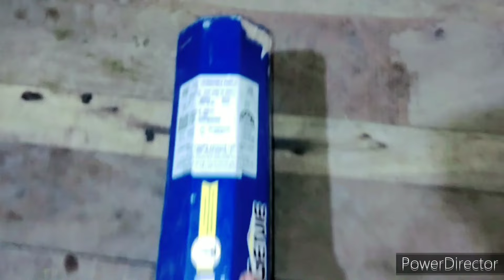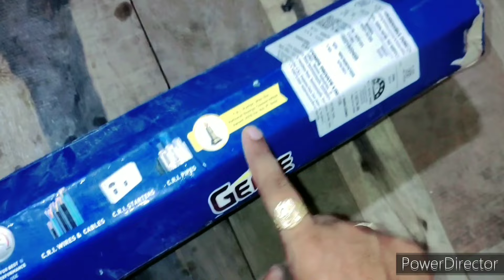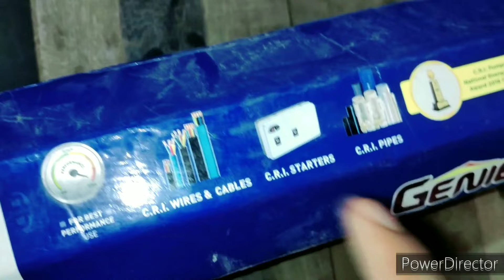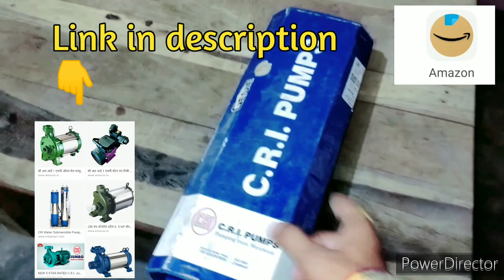cri 1hp submersible pump ? Which is best submersible pump of 1 hp ?What is the price of CRI pump ?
cri pumps direct distributer se lene ke lie link par click sampark kare

C.R.I. offers a wide range of agricultural products related to pumping solutions. We offer pumpsets, valves, wires, and cables required for the complete irrigation system set up in small or large farms. These products are manufactured with expertise gained from over five decades of experience, endurance, and workmanship. C.R.I. products are engineered to perfection with utmost care and stringent quality control at all stages to ensure trouble-free service. C.R.I.’s unwavering determination has given us a strong presence across the country with 5000 plus channel partners and more than 1500 service centers with readily available spares.

The agriculture water pump is the most effective machine for irrigation purposes. They play a fundamental part in agriculture as they pump water from the source to the agricultural field. Pumps can be used for many types of irrigation, such as drip, sprinkler, and using a hosepipe. Agriculture Pumps offered by CRI provide a solution to irrigation of agricultural fields.